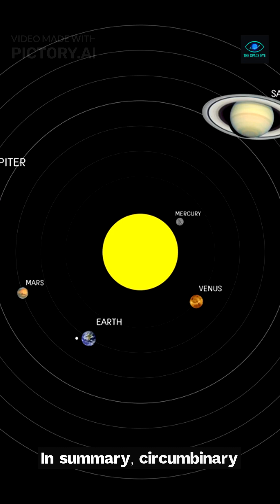The Planet That Orbits Two Suns ☀️🪐☀️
Imagine standing on a distant world where the sky holds two suns—one blazing bright, the other glowing softly beside it. NASA has discovered real planets like this, known as circumbinary planets, orbiting double-star systems light-years away. 🌌✨

This short explores how these incredible worlds form, what their strange day–night cycles look like, and why they challenge everything we know about planetary science. Enjoy stunning 4K visuals inspired by NASA discoveries.